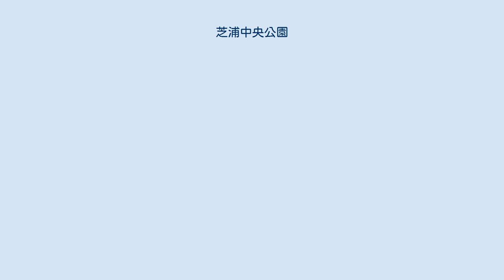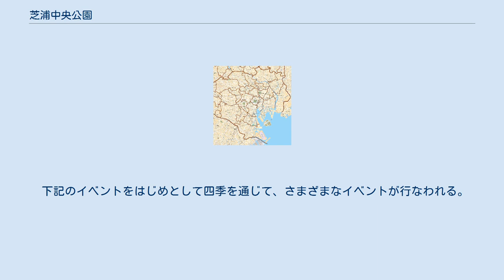芝浦中央公園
芝浦中央公園（しばうらちゅうおうこうえん）は、東京都港区港南一丁目にある港区立公園。
面積45,781.97 m2。
港区内の芝浦港南地区における、最も面積の広い公園である。
東京都下水道局芝浦水再生センター内の曝気槽（ばっきそう）の上部を鉄筋コンクリートで蓋をして造られた人工地盤の公園。
A～Dの4つの面に分かれており、敷地南側で品川シーズンテラスの敷地と接続している。
港区が管理する港区立公園であるが、NTT都市開発が管理する品川シーズンテラスの敷地と連続して一体化しているため、一般には品川シーズンテラスとして認識されている。
 公園内ではサクラ、ハナミズキ、アジサイ、クチナシ、サルスベリ、サザンカ、ツバキなど四季折々の花が楽しめるほか、ビオトープ（自然観察池）周辺ではトンボなどの昆虫やカルガモなどの野鳥も見られる。
また、高層ビルの谷間からレインボーブリッジや新幹線が望める人気スポットになっている。
 高輪ゲートウェイ再開発に伴って、芝浦中央公園と高輪ゲートウェイ駅は歩行者専用デッキで接続される計画がある（2024年完成予定）。
 近年は、TVドラマロケーション撮影や音楽PV撮影の名所にもなっており、品川シーズンテラス（NTT都市開発）は施設内のロケ実績をまとめた「ロケ地マップ」を発行した。
 公園西側にある芝生と松を中心に各種の植物が植栽された日本庭園エリア。
サクラ、ハナミズキ、アジサイ、クチナシ、サルスベリ、サザンカ、ツバキなど四季折々の花が楽しめる。
 主な施設は四阿（あずまや）、藤棚、複合遊具、鉄棒、ブランコ、砂場、スプリング遊具、トイレ。
 人工芝とゴムチップ舗装で舗装されたボール遊び広場、木製アスレチック遊具のある芝生広場。
港区の花であるバラが植えられているバラ園があり、約40品種のバラが植えられている。
 主な施設は木製アスレチック遊具、ドッグラン、バラ園、バスケットゴール、芝生広場、木製アスレチック遊具、ビオトープ、管理事務所、トイレ。
 旧海岸通りをはさんでA・B・D面の向かいに位置する芝浦中央公園運動場エリア。
 主な施設は人工芝テニスコート、テニス練習ボード、フットサル場。
 園内で最も広い、芝浦水再生センターの上部に建設された商業施設の緑地と一体で整備されたエリア。
広大な芝生地季節を通じて草花や生き物が移り変わる。
芝浦水再生センターからの再生水を活用した湿生花園を点在させることでさらなる生態系の充実を図っている。
 主な施設は芝生広場、噴水、湿生花園、展望台、ウッドデッキ。
 下記のイベントをはじめとして四季を通じて、さまざまなイベントが行なわれる。